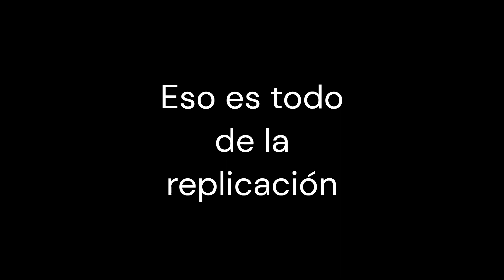Replicación del ADN (parte 4)